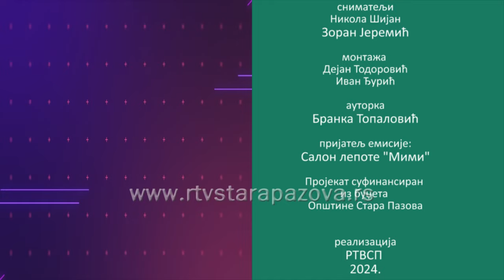Dobar primer Teodora Grabovica